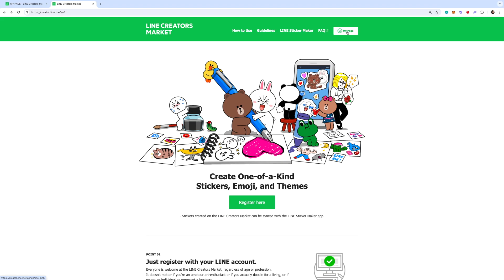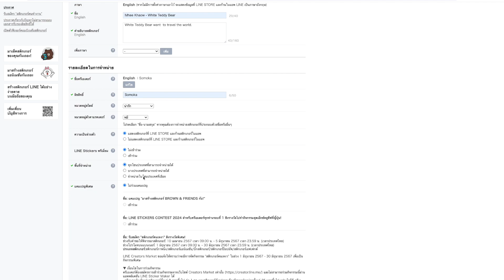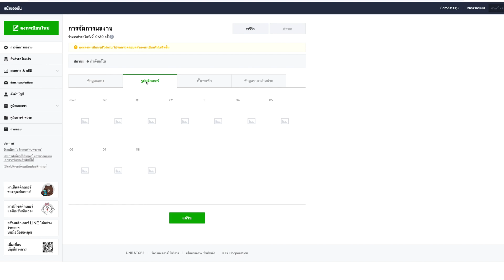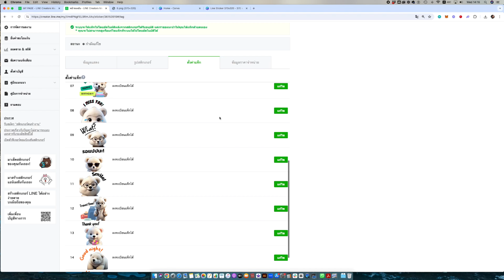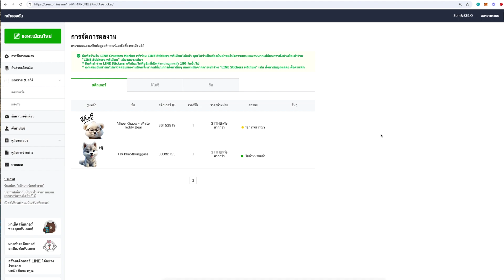วิธีลงขายสติ๊กเกอร์ไลน์ #2024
คลิปนี้ จะแนะนำ การลง ลงขายสติ๊กเกอร์ไลน์ #2024 กันนะคะ

ถ้าพร้อมแล้วลุยยย!! ลงมือทำกันค่ะ^^

ขอบคุณที่มารับชมนะคะ^^